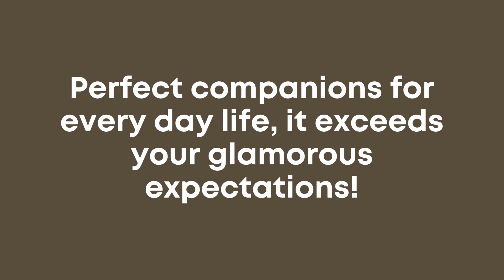The Unbelievable Dior Ballet Pumps You Need To Buy!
It's hard to describe the sheer elegance and craftsmanship of these Dior Mary janes, it's one of those shoes that will instantly make you fall in love.  They have never disappointed the Dior lovers because every element and ingredient in their shoes is of the highest quality from perforation to leather and tones.